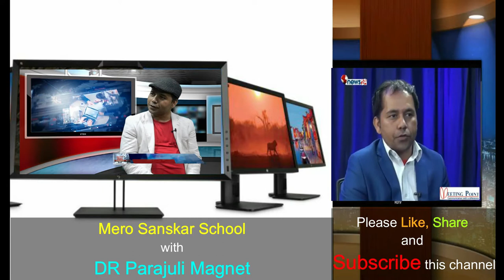Successful Public Speaking Training || Part-1 ||सफल सार्वजनिक वक्ता